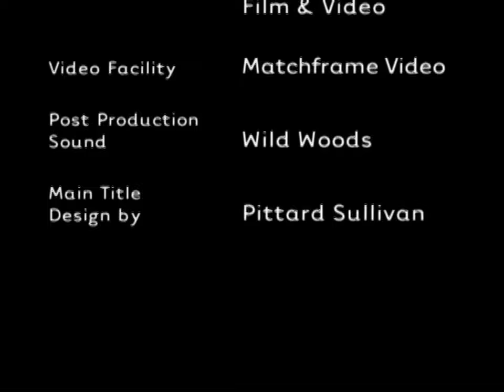Stan Rogow Productions/Disney Channel (2002) #1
Source: Episode 5 of Season 2 of Lizzie McGuire. I capped this from Disney+.

Uploaded by Pepsiman, submitted by Big Deal Videos.